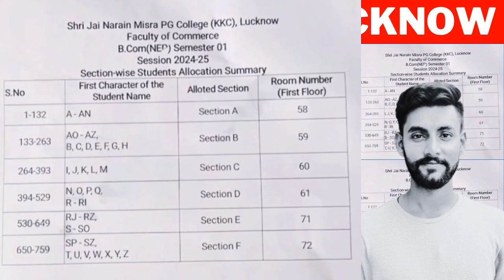Kkc college Lucknow || Roll Number || Section || Room Number कैसे पता करें || UG & PG